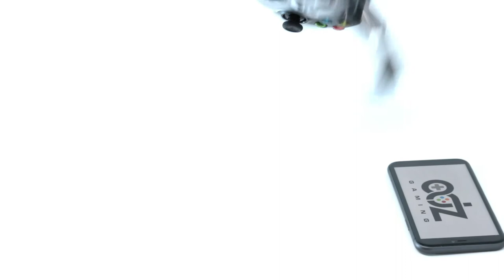Xbox One Controller Mobile Phone Holder Clip Fitting Instructions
Enjoy a more authentic gaming experience with the new Project Xcloud and Xbox streaming services direct to your mobile device with our Xbox One Phone Holder. The Xbox One controller phone holder clip attachment is designed for use with Xbox Project xcloud and Xbox console streaming services. The XCloud controller clip will attach your mobile device securely to your controller.

NOT compatible with the new Xbox Series X or S controllers.

Easy to fit, the adjustable clamp ensures you get the perfect viewing angle when gaming on your mobile device. Suitable for all mobile phone screen sizes up to a maximum size of 8.9cm in width. Compatible with iPhone, Samsung, LG, Huawei, XiaoMi, etc. When not in use the clamps folds away for storage and portability.

FEATURES

– Secure grip – Simple design – Fold-able and portable – Fits all mobile phones up to 8.9cm in width – Adjustable viewing options

SPECIFICATION

Color: Black Material: Plastic Compatible Controller Models: Xbox One S, Xbox One X, Elite V2 (Elite contollers are a tight fit)

PACKAGE INCLUDES

1 x ADZ xbox phone clip